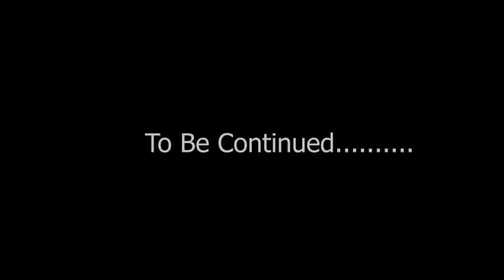MWANA WEEKA BY WALSHANTZ ( OFFICIAL VIDEO )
Ugandan new music video